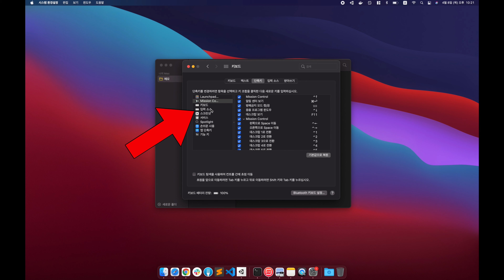맥북 한영 전환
00:00 인트로
00:07 Caps Lock 버튼으로 한영 전환
00:18 맥북 한영 단축키 변경